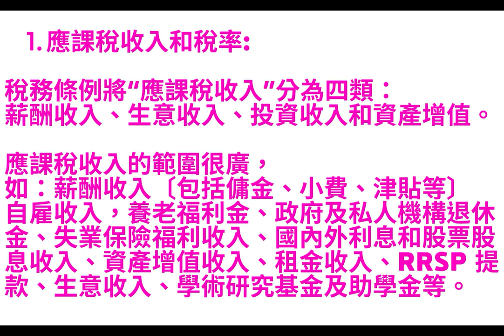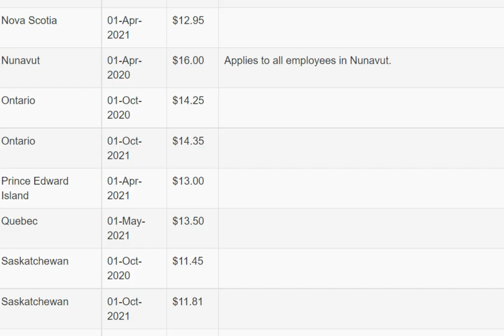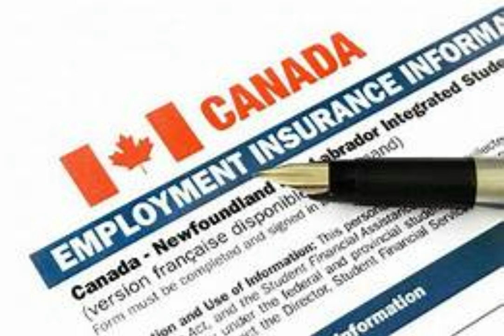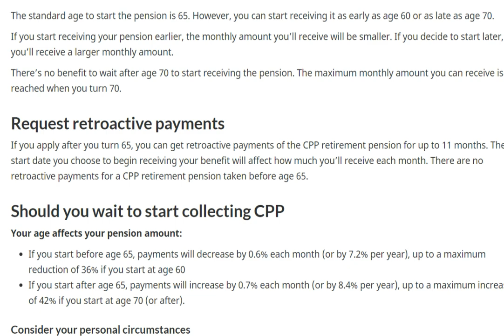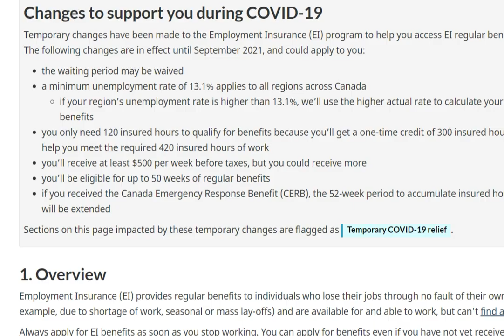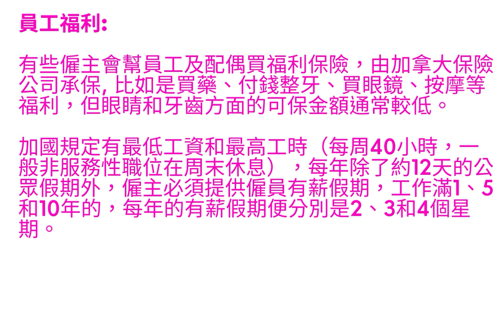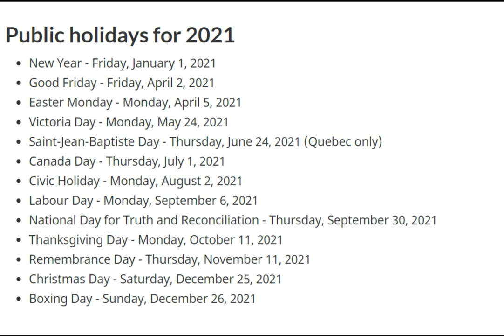多倫多打工仔五大須知 應課稅收入及稅率 ︱最低工資 ︱出糧扣稅與福利︱員工福利 ︱公眾假期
今集會分享多倫多打工仔五大須知 - 應課稅收入及稅率, 最低工資 , 出糧扣稅與福利, 員工福和公眾假期。

內容更正及補充：

最低工資都需要交稅，內文講到一出糧人工就扣左 income tax (federal tax), CCP, EI。

假設安省最低工資一年收入加幣$29，640。
可以參閱以下link。人工及被扣金額詳細內容如下：（每月）

Salary
$2,470

Federal tax deduction
- $159

Provincial tax deduction
- $95.98

CPP deduction
- $119

EI deduction
- $39.03

Total tax
- $412

Net pay
$2,058

影片時長 - 6'51

影片內容:
開場白: 0:00 - 0:27
應課稅收入及稅率: 0:28 - 1:44:60
最低工資 : 1:45 - 2:13:19
出糧扣稅與福利 : 2:14 - 5:03:88
員工福利: 5:03:89 - 5:39:93
公眾假期 : 5:39:94 - 6:31:54
總結 : 6:31:54 - 6:51